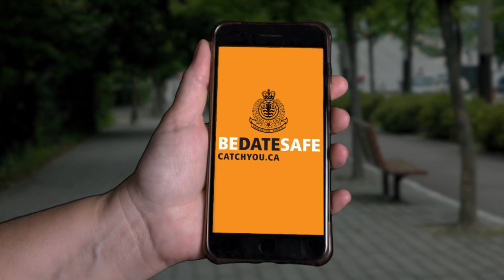Be Date Safe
More and more people are turning to online dating sites in search of romantic partners, but with the opportunities that technology provides for people to connect, it also brings potential danger.

There is no shortage of stories of bad dates gone wrong, but women in particular are increasingly at risk for sexual assault and other violent crime.

If you or someone you know is considering online dating, there are steps you can take to help increase your safety and reduce the chances you will meet someone very different than you were expecting.